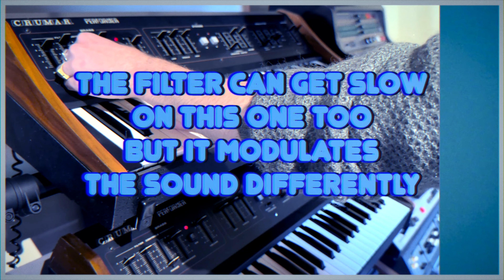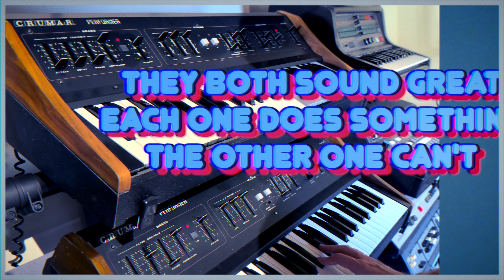CRUMAR PERFORMER COMPARISON - BOTH FILTER VERSIONS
This is a dry - very dry - comparison video of the two iterations of the first model of the Crumar Performer - a string and brass machine.
There was also a second model Performer, the Performer 2, with a slightly different look, but I've never played that one - it's quite rare.
What makes the biggest difference between the early and late production run of the first model Crumar Performer is the architecture and components of the Brass filter section.
So we'll focus on that in this video, after a quick String Section comparison.
Crumar initially used the Moog Ladder filter for the Performer, and later modified the brass circuitry and switched to a SSM2040 filter.
Not only the components changed - the sound and behaviour of the Brass section itself changed.
There are quite a few opinions out there regarding the two filter sections so let's do some myth busting right away.
There's no fool proof indicator of what filter version Crumar Performer you have in your hands just looking at it.

We initially thought the octave switch on the front panel was added together with the SSM filter - incorrect- we've had a Performer without octave switch that still mounted the SSM filter.
Some people say B in the serial number on the back indicates later production run units with SSM filters - also incorrect - these are both marked B but one is equipped with the Moog ladder filter.
Very low serial numbers should generally have the Moog Ladder filter but there's no rule of thumb - you just have to plug in your Performer and listen - or open it up and see which components are on board.
These were just serviced and calibrated according to specs - there's an official procedure for this - the SSM filter model had the SSM2040 switched to a new SSM2140 - without it making any difference on the behaviour or sound of the filter - we tried both.

Vintage Audio Institute is a gear vendor and recording facility in Florence Italy.